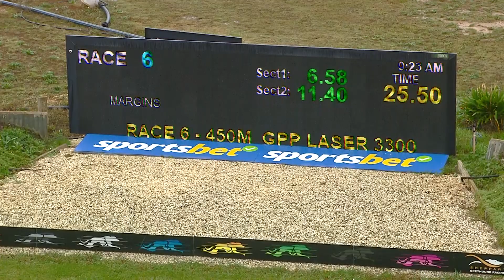SHP SAT 10 JUN 23 R6